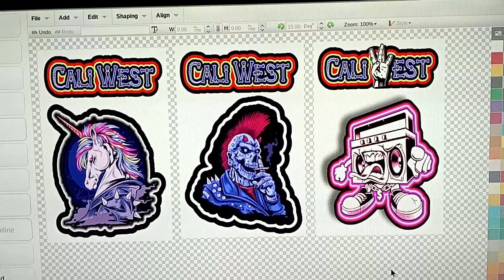Create Your Logo and Press on Clothing to Advertise Your Business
$1 Per Inch Transfers Unlimited Colors with Photography Transfers on Clothing 👕🎽 👟🧢🧥 Hoodies. $10 1 Full 8.5x11 Sheet Sticker No Pre Cut. $20 11x17 TEMP TATTS Clear Great on white background Flat Surface. $5 Cap Press ea.
Logo on the back inside 11x11 sheet only not counting anything in the Front. You want to add $5 Logo in the front Corner Pocket and $5 Initial Name in the Front. Your total would be $20 per Shirt  Press Front and Back Unlimited Colors with Photography Transfers